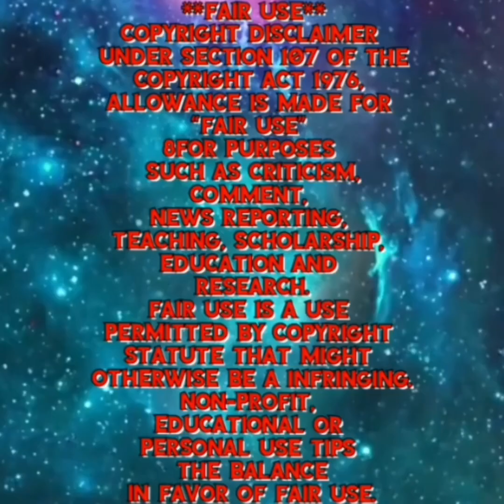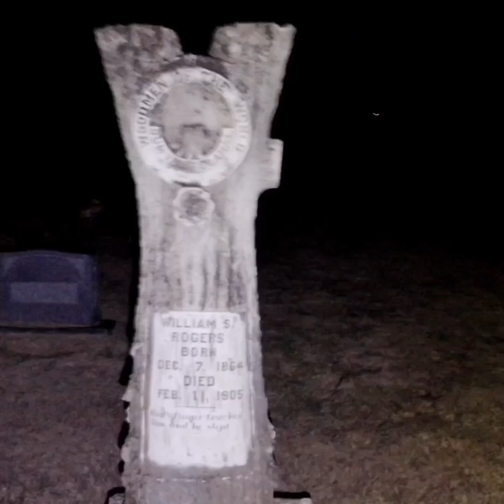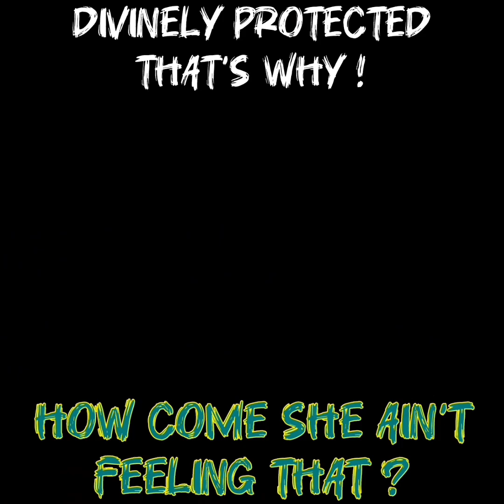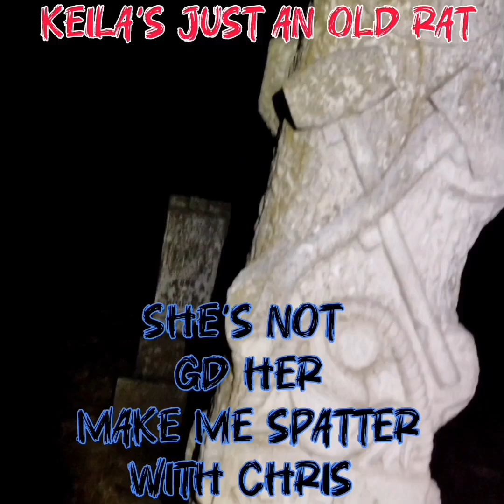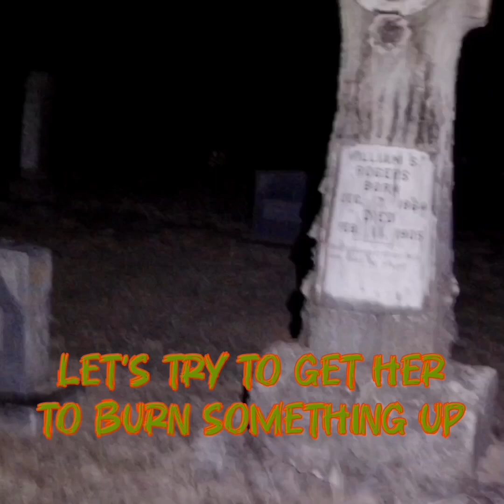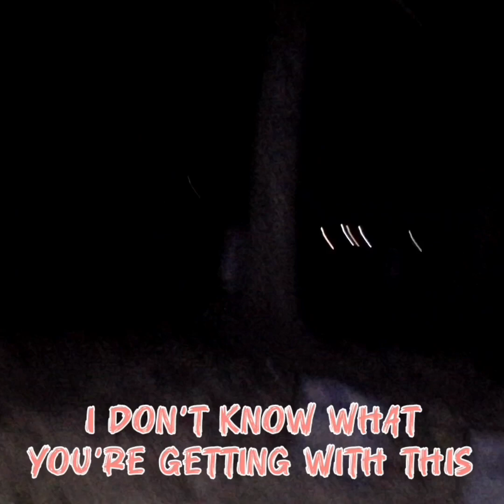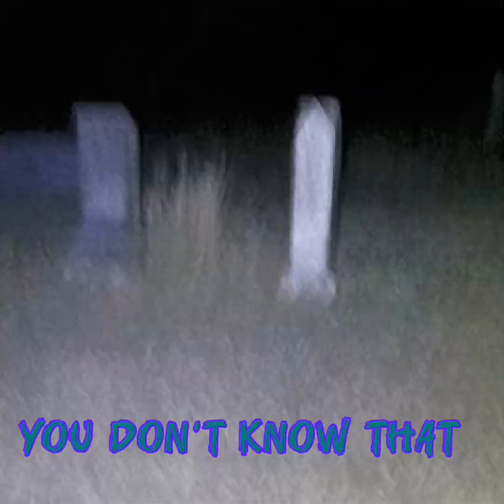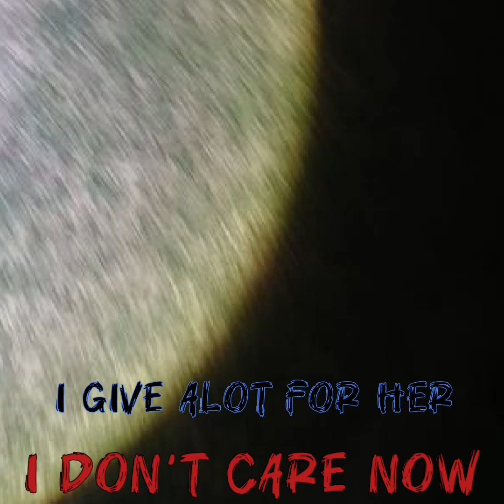PARANORMAL THERAPY YEAR 4 THE HOSTAGE'S DEMISE THE GHOSTS @ GRAVEYARD WERE SCARED TO APPEAR !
PARANORMAL THERAPY  SERIES
EVP'S BY THE DARK CREW
" THE HOSTAGE'S DEMISE "
YEAR 4

Please Take The 1 second

Please
Hit Like

Please Leave Me A
Comment About It  It

The Channel I'd Be So Happy
Namaste

Chime
$Beyond-TheVeil-3

Video By:
Motion Ninja
InShot Video